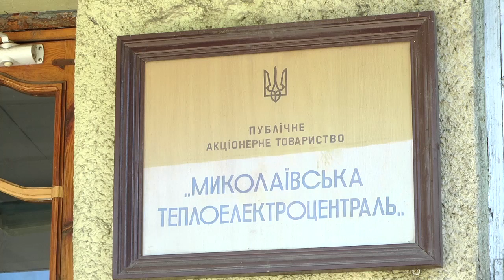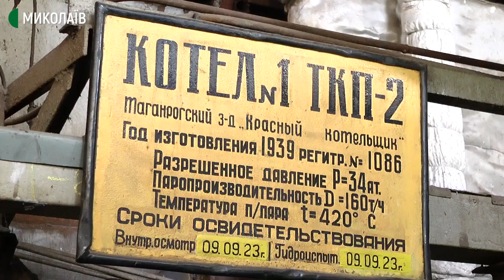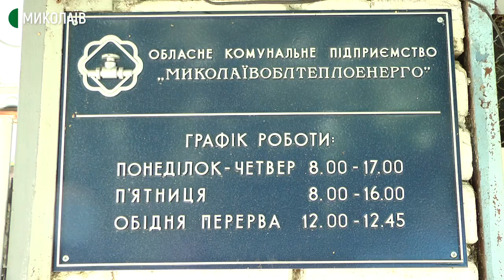Опалювальний сезон: чи готові Миколаївська ТЕЦ та Миколаївоблтеплоенерго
Ремонт котлів, турбін та допоміжного обладнання, а також – гідравлічні випробування. У Миколаєві на теплогенеруючих підприємствах триває підготовка до опалювального сезону.